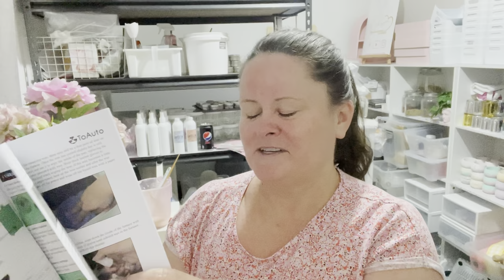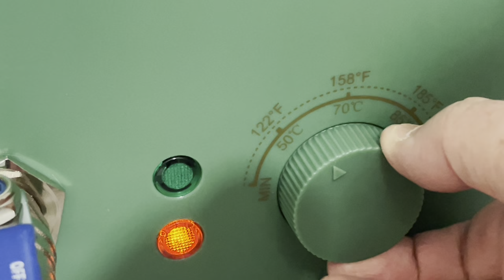Making candles using my new electric melter. By ToAuto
A huge thank you to TOAUTO for the gift of this cute little melter - love it... Lets make candles the easy way.

Welcome to Nelson Soapery, your destination for artisan soaps, candles, and skincare products. As a small business based in Melbourne, Australia, we take pride in offering high-quality products that elevate your self-care routine. (For our links please see in the BIO) 💕💕💕💕💕💕
What started as a hobby quickly blossomed into a thriving business. Nelson Soapery was founded in 2020 in Warragul by Rhondajane Nelson, a passionate entrepreneur with a love for creating luxurious bath and skincare products.
At Nelson Soapery, we specialize in crafting artisan soaps using premium ingredients. We believe that self-care should be a sensory experience, which is why we carefully select ingredients like fair trade organic shea and cocoa butter to nourish your skin. Our soaps are infused with unique scents, such as warm amber and vanilla pod or calming pine needles and lavender, to transport you to a place of relaxation and tranquility.
Our commitment to quality extends beyond our soaps. We also offer a range of candles and skincare products designed to enhance your well-being. Each item is meticulously crafted with the utmost care and attention to detail. After learning a craft and continuing to learn we decided to open a you tube channel to help other small businesses and create community and we welcome you all.💕💕💕💕💕💕💕💕💕💕💕💕💕💕💕💕💕💕💕💕💕

TESTING MUST BE DONE PRIOR TO USE AND SELLING OF PRODUCTS.

I TAKE NO RESPONSIBILITY FOR ANY PRODUCT INDIVIDUALS MAKE OR SELL WITH MY RECIPES - DUE DILIGENCE MUST BE LOOKED INTO AS A BUSINESS/CREATOR AND TESTING EVERY THING YOU MAKE IS A MUST PRIOR TO SELLING.
Please note: that we do our best to give accurate information but at times we may make a Boo Boo so we ask you all to be fair and kind.
Please be aware that negative, mean, bullying or judgemental comments will be removed from this channel, this is a safe channel that welcomes every kind being.